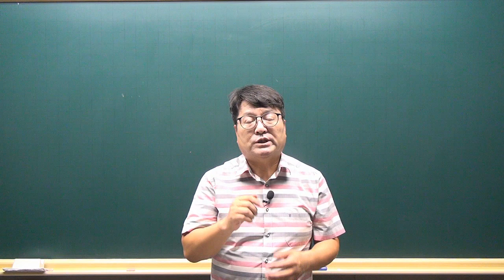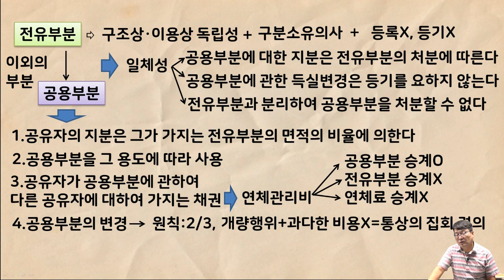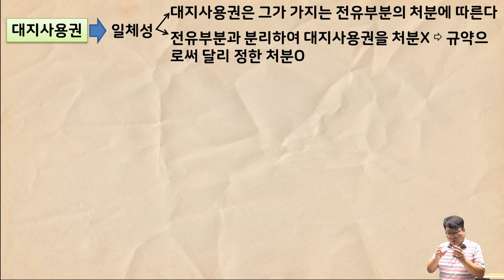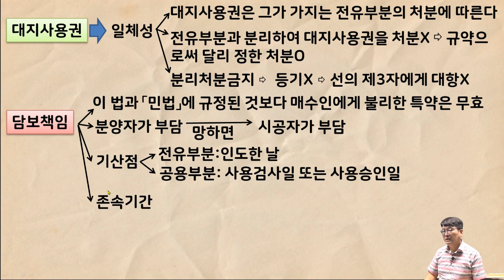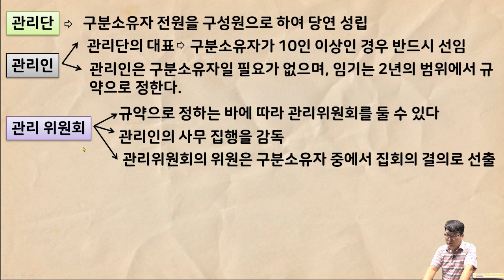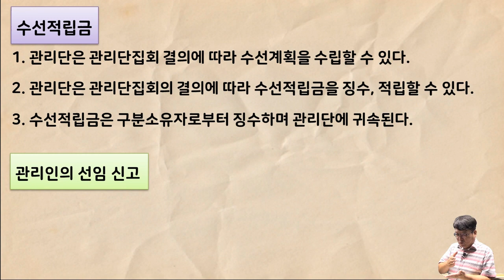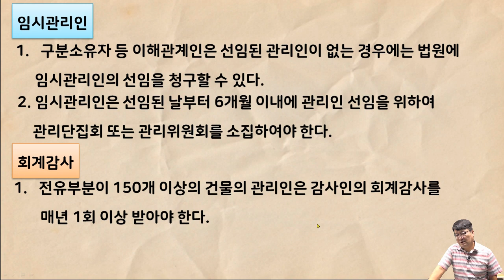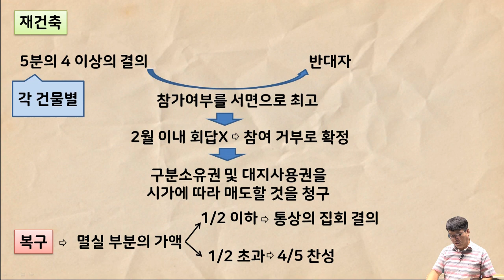[공전무 - 공인중개사 무료인강] 2023년 공인중개사 시험과목 민법 및 민사특별법 안영찬 교수 공인중개사 민법 핵심이론 20강